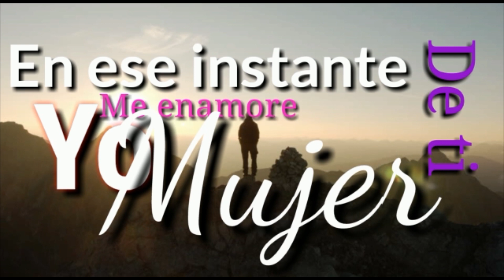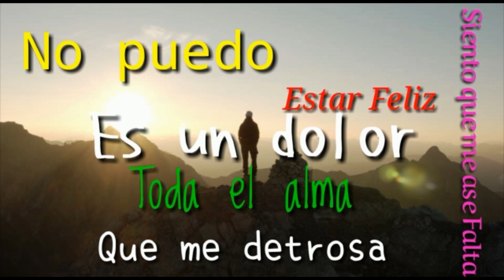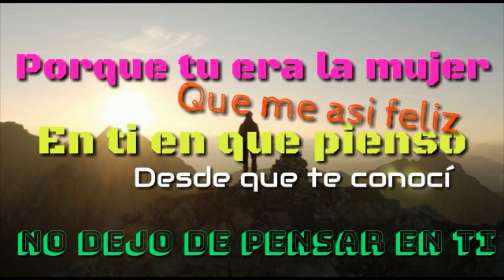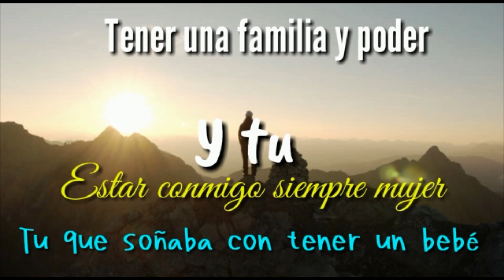Cuando pienso en ti❌los súper point ,homenaje a Mariela de los santo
Hola,nuestro hermoso suscriptores ,hoy le dejaremos nuestra nueva música ,titulada,[cuando pienso en ti] si esta música llega a 2000 reproducciones y cada uno de ustedes lo comparten,la subiremos con todo y video ,cuando ustedes digan,deja tu hermoso comentario,